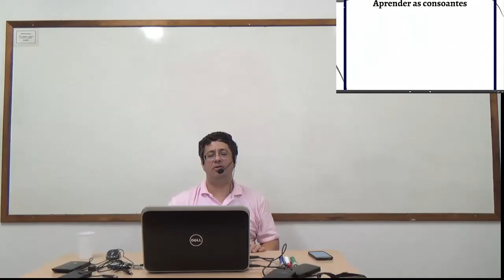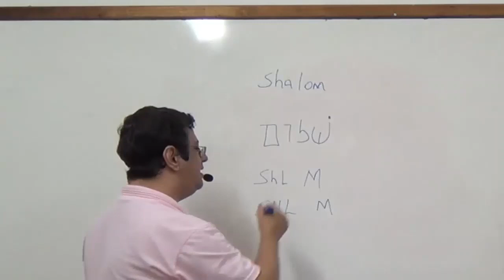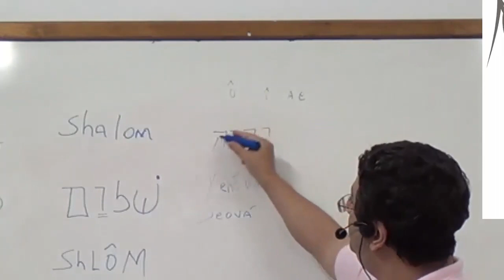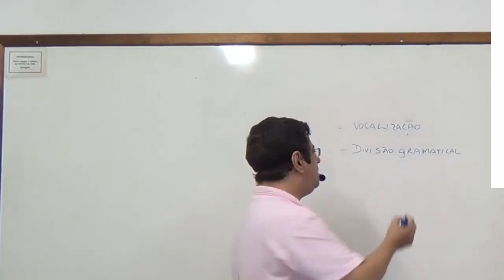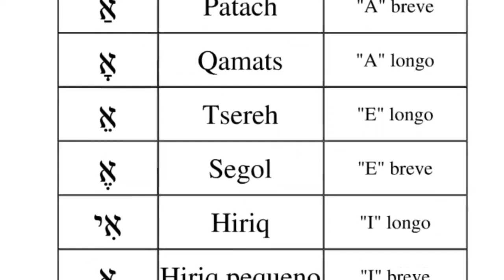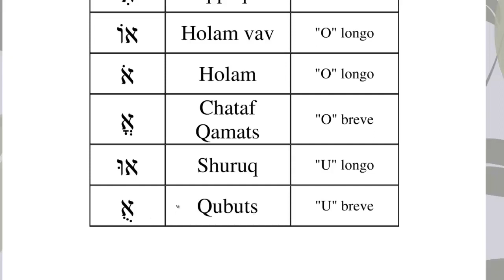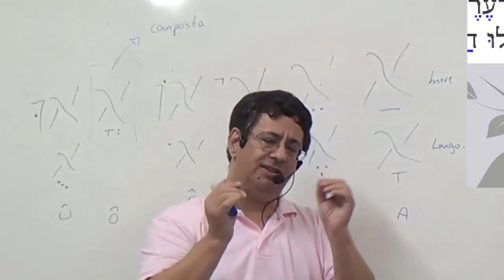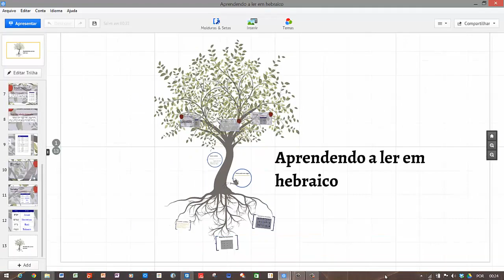Hebraico 1 Aula 3 Aprendendo a ler hebraico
Continuação das noções fundamentais da Fonética e Fonologia Hebraica.